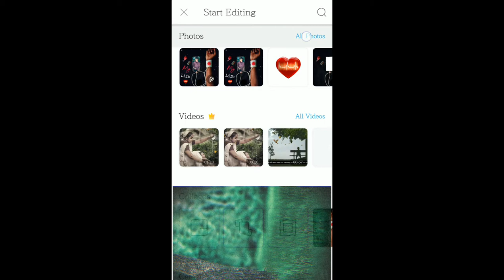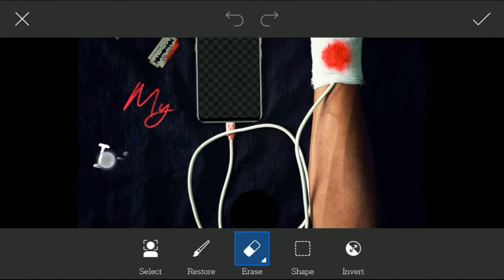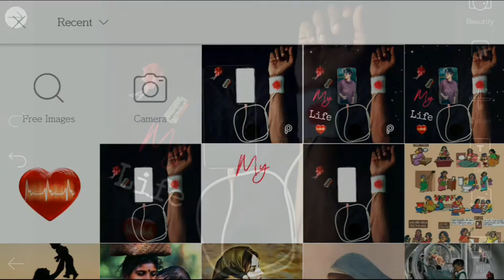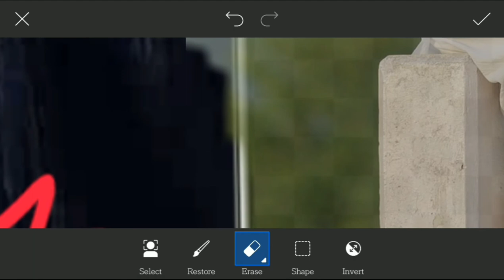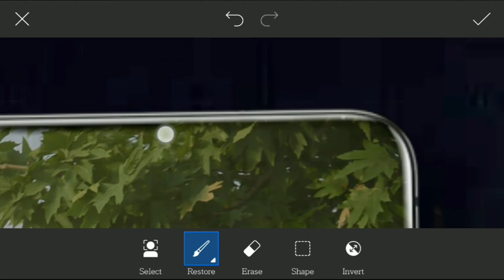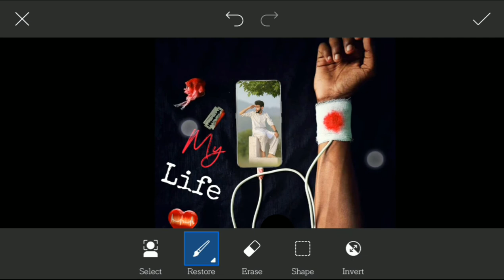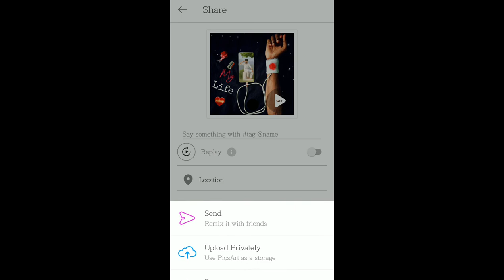Picsart Photo Editing New Style 2020 | Picsart New Photo Editing Tutorial 2020 | Creative Monir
➡➡➡ app link